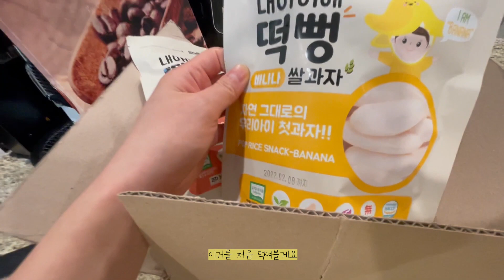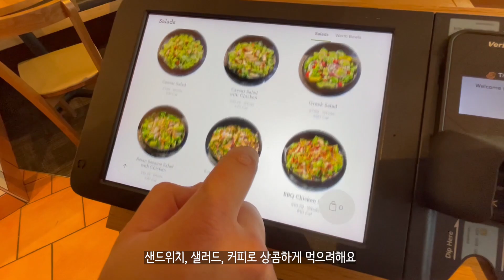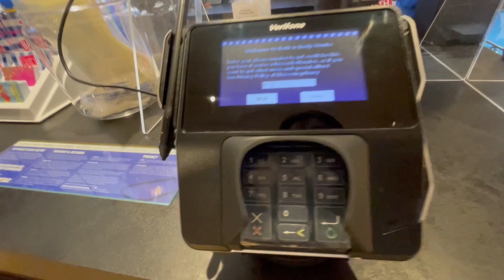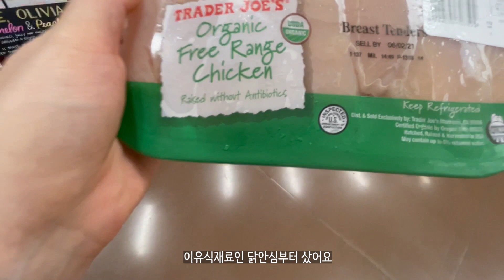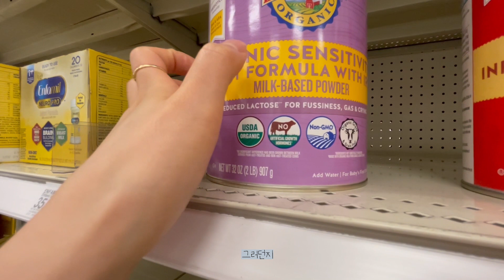🇺🇸둥이와 함께 공원 첫 산책 / 나의 첫 마더스데이 / 7개월아기 떡뻥과의 첫 만남 / 아기 아토피로 속상한 요즘 / 미국 트레이더조는 사랑 / 쌍둥이 육아 일상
⚙영상 화질은 1080p 로 보시면 더 잘보인답니다💡

안녕하세요!

로둥이와 처음으로 집 근처 공원으로 산책다녀왔어요.
로둥이보다 제가 대신 듬뿍 힐링을 하고 왔답니다!
주말엔 자주자주 공원으로 나가야겠어요.

7개월에 접어들어 로둥이에게 떡뻥 맛을 처음 알려주었어요.
앞으론 떡뻥이면 만사오케이가 되는날이 오겠죠? ㅎㅎㅎ

아, 그리고 정말 첫 경험...
마더스데이를 맞이하여 태어나서 처음!! 카네이션을 받아보았답니다ㅠㅠ 기분이 너무 묘했어요...
내가 엄마라니!! 더욱 책임이 막중해지는 기분이었어요 :)

로운이가 언제부터인가 갑자기 침독에 아토피가 심해져서 너~무 속상한
요즘입니다ㅠㅠ...
좋다는 로션 이것저것 많이 사서 발려봐도 잘때마다 엄청나게 비비는 로운이의 잠버릇? 때문인지
전혀 효과 1도 못보고.. 결국 더 심해져서 스테로이드 연고를 발리기시작했어요.
다 지나가는 과정이겠거니 하고 얼른 낫게 정성껏 관리해줘야겠어요 흑

📢BGM
✔️Track - VoiceMessage - Black Sea

📢BGM
✔️Track - WHAT Pictures -Okey Dokey Smokey

📢BGM
✔️Track - Atch - Forever